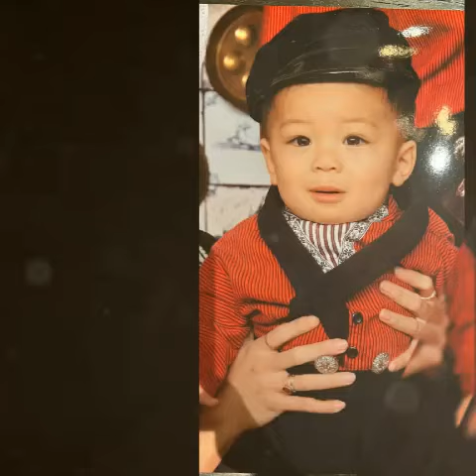Baby Issa Habis Dari Portugal ke Paris Prancis guys...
Issa Xander Djokosoetono lanjut liburan nya ke Paris Prancis.